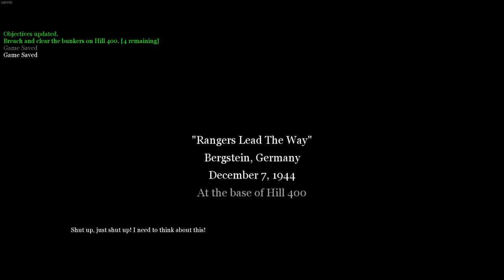Call of Duty 2 | Rangers Lead The Way - 24th | 60FPS | No Commentary | 2022